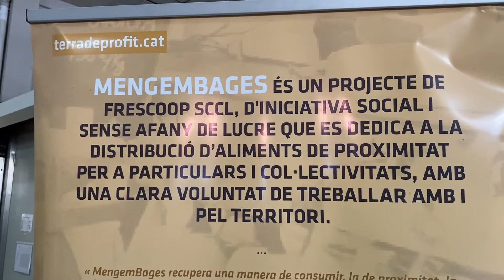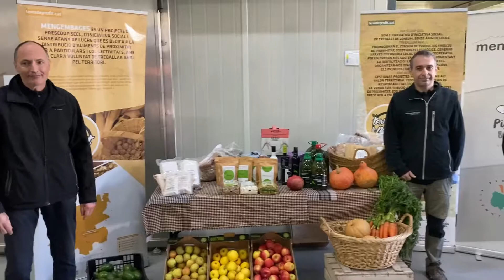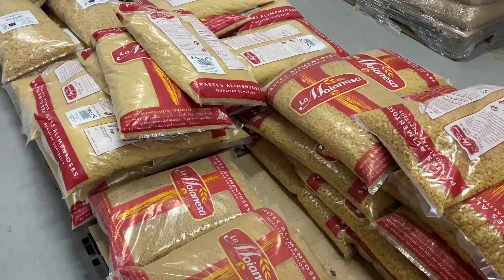Fins a 17 restaurants de la comarca participen de les temporades gastronòmiques del Bages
Fins a 17 restaurants de la comarca dels Bages participen de les temporades gastronòmiques del Bages, una iniciativa de Bages impuls que compta amb el suport del Consell Comarcal del Bages per posar a les cartes dels restaurants que ho vulguin producte local i de temporada. Es tracta d’una iniciativa que dura tot l’any i que tindrà un producte i una activitat destacada en funció de la temporalitat.

Ja a l’estiu el producte estrella va ser el tomàquet, coincidint amb la Festa del tomàquet, mentre que aquesta tardor el producte estrella està sent el bolet. Els restaurants que s’hi adhereixen presenten en la seva carta productes de proximitat i de temporada, per això han organitzat una trobada de treball amb mengemBages el projecte de la cooperativa Frescoop que des de fa 10 anys agrupa persones productores i consumidores per promoure el producte de proximitat i temporada i que a més es pot convertir en eix clau per a la distribució en el projecte de les temporades gastronòmiques.

Les temporades gastronòmiques estan obertes a tots els restaurants que ho desitgin i estan lligades, també a esdeveniments. A l’Hivern es realitzarà el sopar dels grans mestres cuiners de la comarca, a la primavera la jornada estarà lligada a la fira viBa del Vi del Bages, a l’estiu a la Festa del Tomàquet i a l’hivern amb la nit del Turisme, que enguany no es celebrarà pel context de pandèmia que estem vivint.
La restauració té clar que cada vegada és més important promoure el producte local

A més les temporades gastronòmiques permeten altres activitats importants com el networking que periòdicament organitza la revista proper entre persones productores i restauradores.